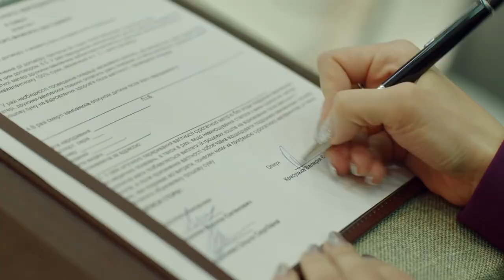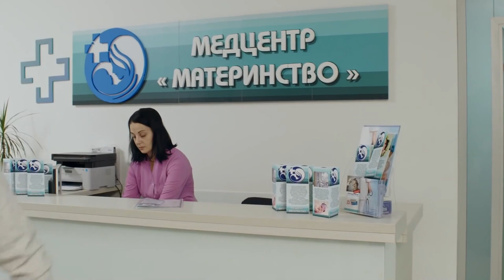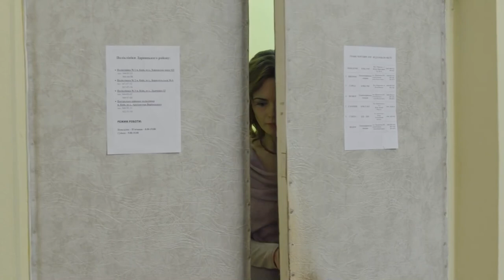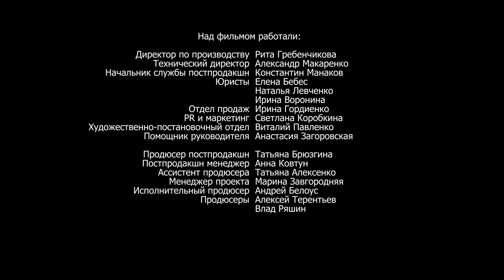MY PERFECT MOM. Episode 1. StarMedia. Melodrama. English Subtitles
Format: TV series
Genre: melodrama
Year: 2019
Number of episodes: 4
Directors: Oleg Filipenko
Scenario: Геннадий Кондратьев, Elena Balandina
Operator: Sergey Boyko
Producer: Aleksey Terentiev, Vlad Riashyn
Cast: Aleksey Nagrudniy, Anna Miklosh, Konstantin Samoukov, Konstantin Samoukov

Nadia Solovyova, a single mother, is barely surviving, in spite of having two jobs to support herself and her beloved daughter, Polina.One day she receives an unexpected offer from the Korenevs, a married couple for whom she works as a housemaid - to be a surrogate mother of their future baby. Despite good money, Nadia refuses. However, tragedy soon descends upon her - Polina is seriously injured while preparing for a gymnastics competition. Nadia is in despair when she learns that her daughter may remain disabled foreverif she does not have emergency – and expensive – surgery in the nearest future.Nadia agrees to become a surrogate mother, unaware of what this decision will lead her in the future...